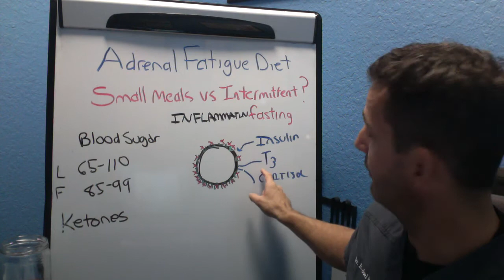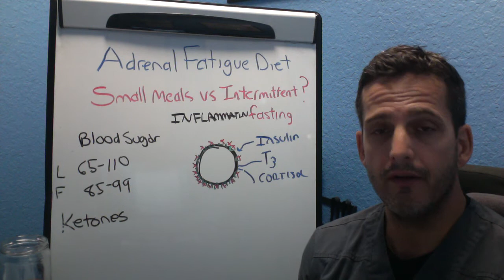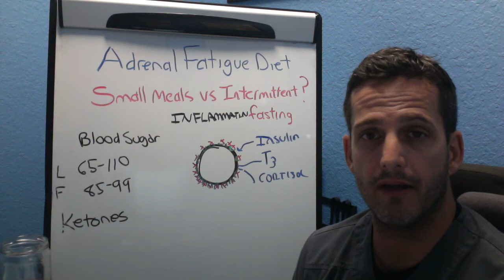Adrenal Fatigue Diet Part 1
thetruthaboutadrenalfatigue.com. When suffering from exhaustion and fatigue, it is really important that you are eating properly. That means making sure you are not being counter productive for healing. Because the adrenal glands control inflammation, balance your glucose, and maintain mineral balance, is is important to eat in the best way to maximize that.

In this video, I discuss the best diet for adrenal fatigue.

Podcasts